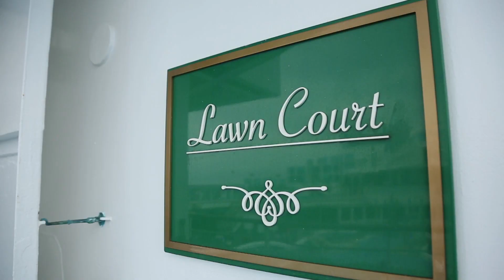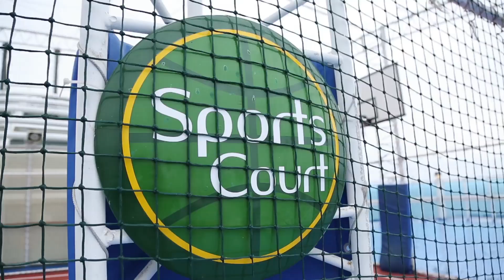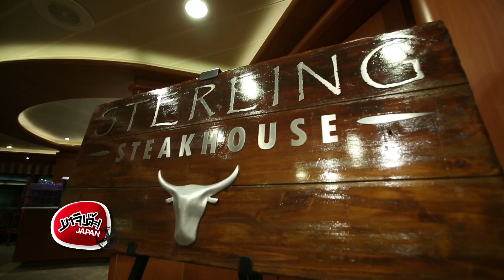MAJIDE JAPAN X : EP.87 - 4/4 PRINCESS CRUISES (PART2)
ของวันอาทิตย์ที่ 16 กรกฎาคม 2017 ออกอากาศทุกเช้าวันอาทิตย์ช่อง NOW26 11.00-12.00 น.
EP.87 - 4/4 PRINCESS CRUISES (PART2)